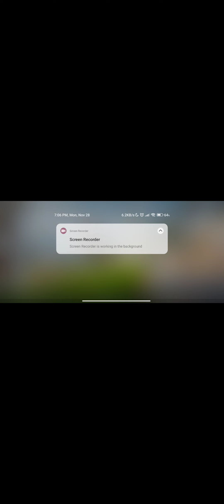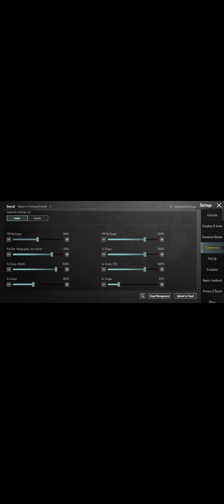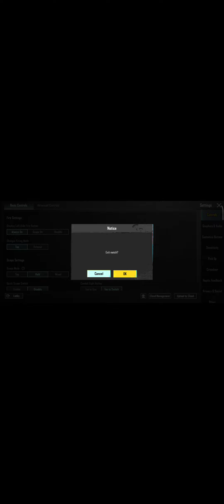28 November 2022